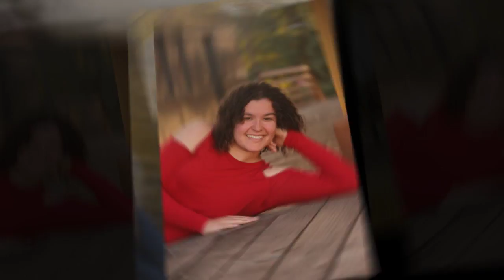Hannah West's High School Senior Portraits, Springfield High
Hannah is one of my B Seen Team models, meaning she got 2 full sessions, a head shot session, a Saturday Night Live! Bumper Shot and on a huge billboard promoting driver safety by not texting and driving.

Fun, vivacious and kind, she was a blast to photograph!